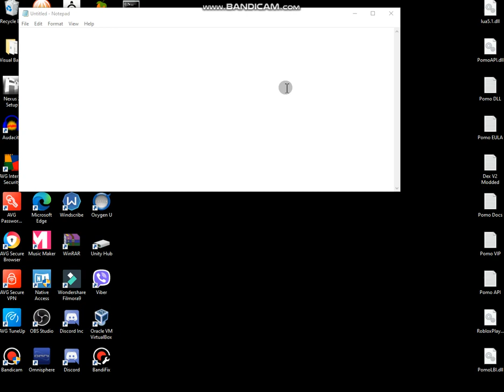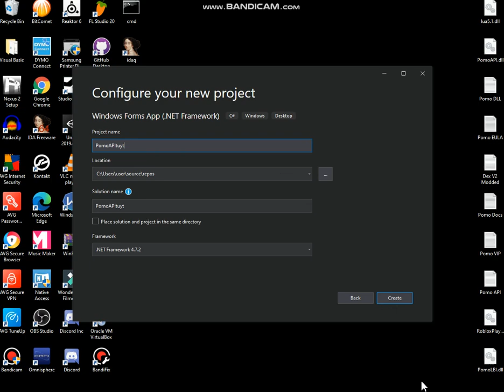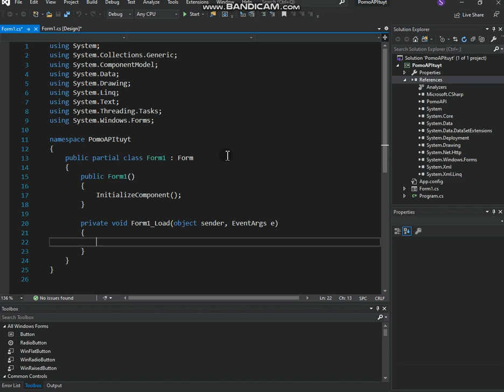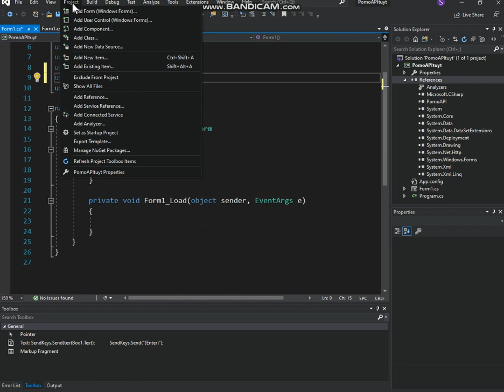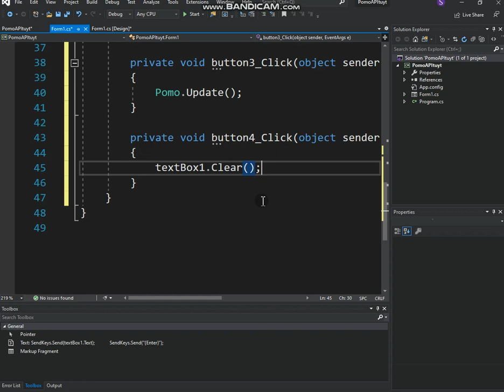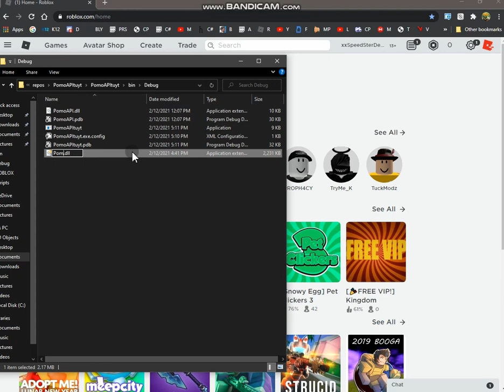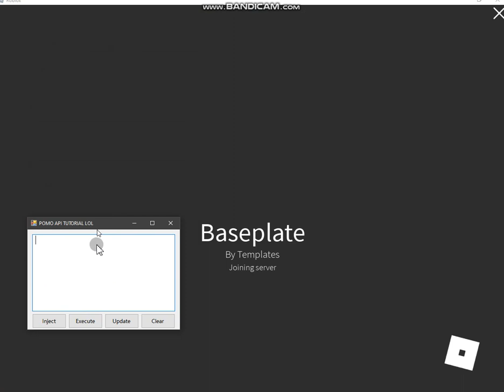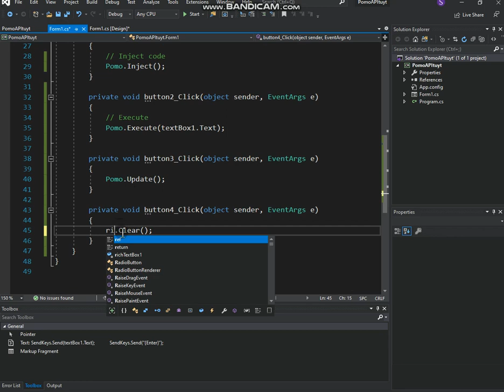Pomo API Showcase | Roblox Script Executor API | Level 7 (patched)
Welcome to another "Speed" Video.

Today we are talking about how to make a roblox script executor with POMO'S API OOHOHOOHOHHOOHOHOHOH EPIC IKR.

I made this API, the dll is IN BETA!! SO its not that good but can still run dex, anyway, have fun!

Where to get API?

SpeedSterKawaii#3823

edit this is dead, pomo has stopped updating.